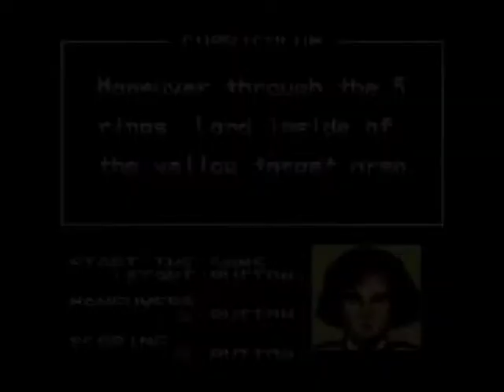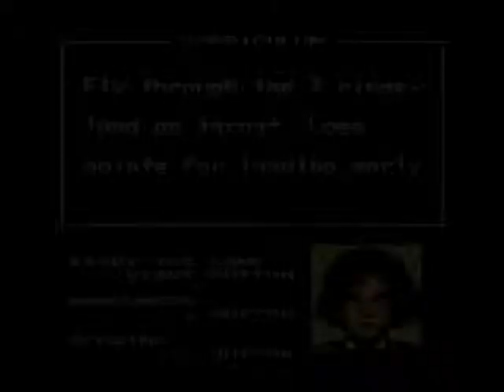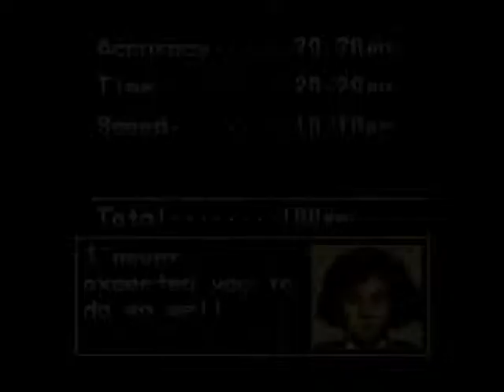Pilotwings Walkthrough 2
The second course of 10 courses through the series. The reason why there are 2 runways for the plane is because the left runway is smaller and you get graded less strictly if you land on that one.